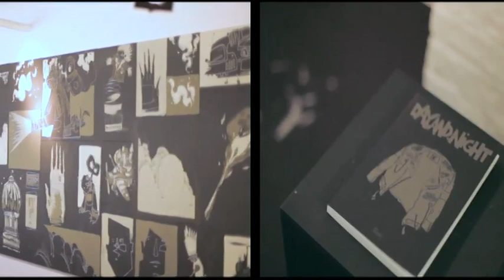Morcky für Arty Farty und strasserauf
strasserauf präsentiert ab dem 26. November in seiner Bürohalle das geniale Werk Puzzled vom Streetart-Künstler Morcky. Puzzled entstand Anfang November live in der Kölner Galerie Arty Farty. Der Clou ist, dass man von dem riesigen Puzzle aus Holzleinwänden jeweils einzelne Stücke, die jedes für sich ein völlig neues Kunstwerk ergeben, erwerben kann. Die Vernissage findet am 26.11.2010 ab 19 Uhr bei strasserauf in der Ronsdorfer Str. 74 in Düsseldorf statt.